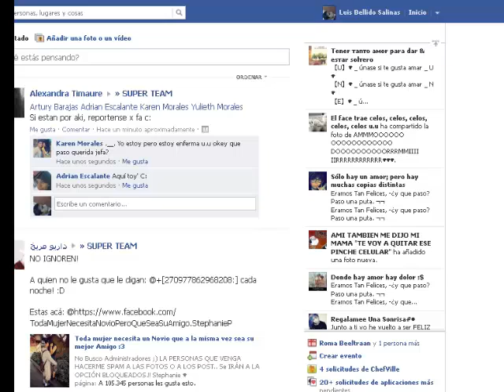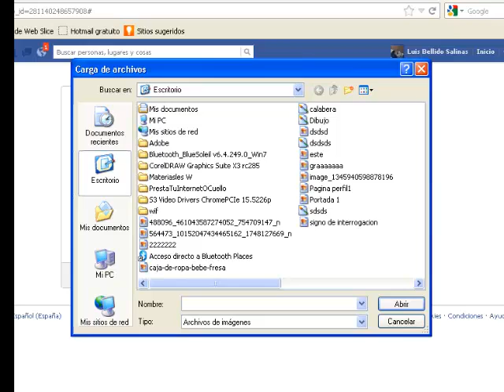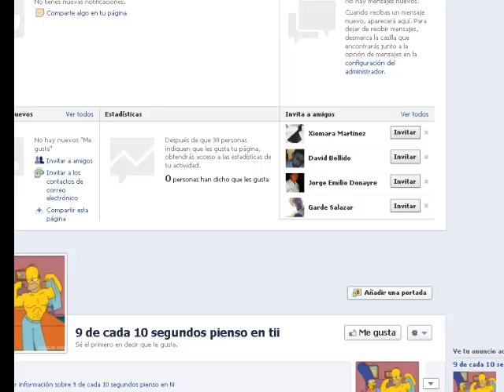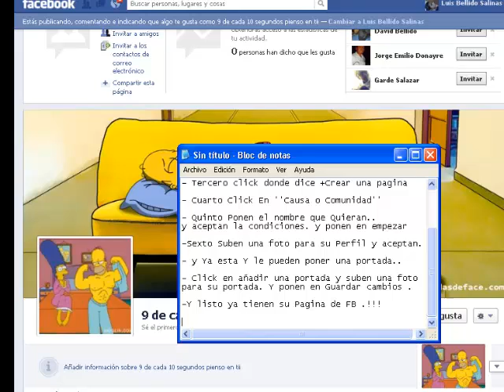Como crear una pagina de facebook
Como crear una pagina de facebookk